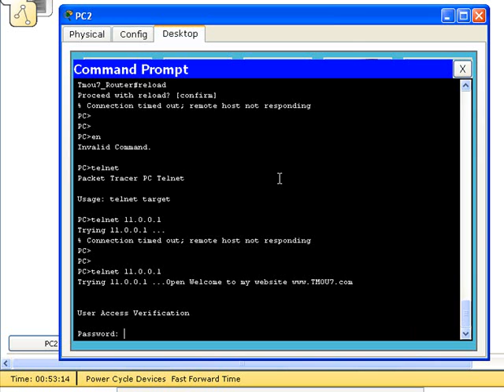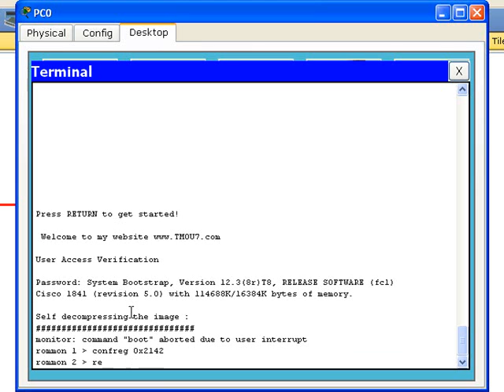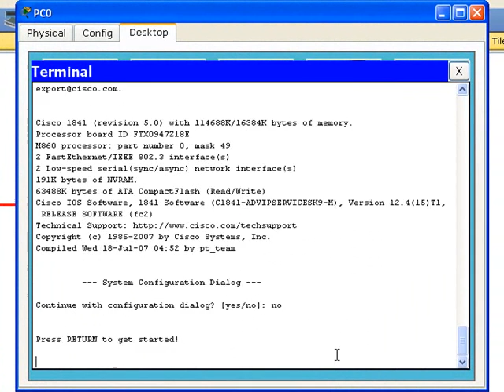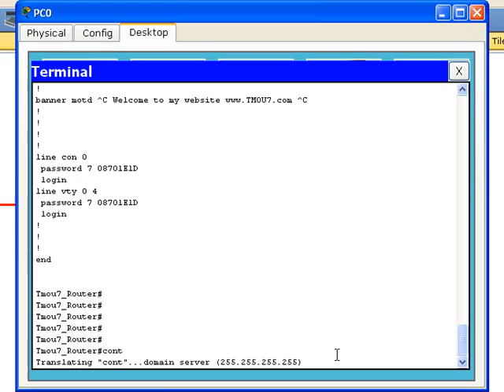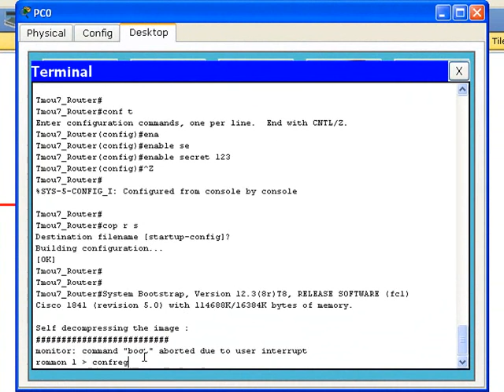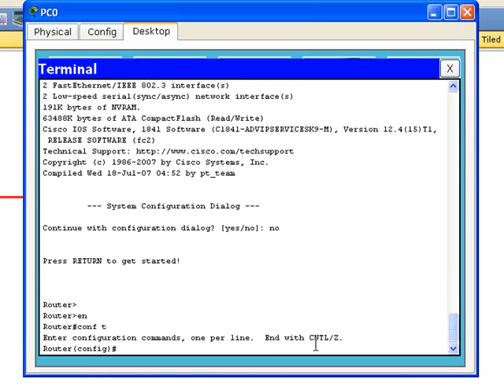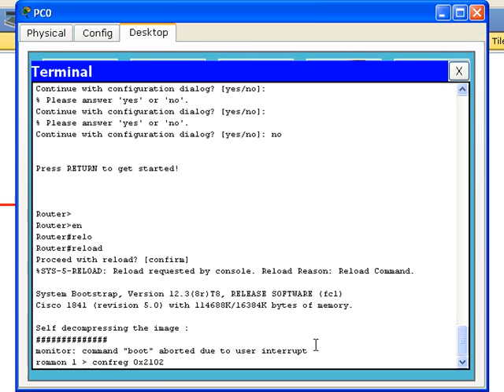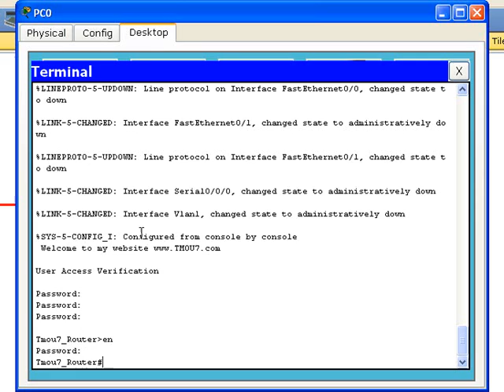Break_password_on_Router arabic | طموح لتكنولوجيا المعلومات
How to break Password in Cisco routers Arabic
طموح لتكنولوجيا المعلومات